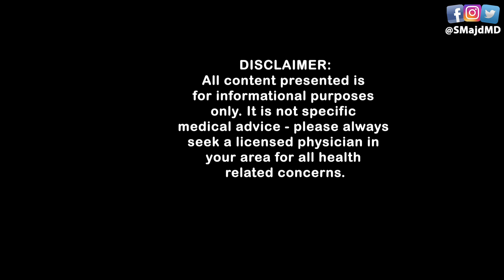Top Medical Causes of Hair Loss (What Doctors Check For!)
Dr. Majd reviews the top 9 causes of hair loss, including alopecia areata, the condition that celebrity Jada Pinkett Smith reportedly suffers from.

Majd MD – Your YouTube Family Doctor, reviewing what you really need to know about the latest medical topics & headlines.

MY FAVORITE HEALTH (& some non-health!) ITEMS:

Majd MD is a participant in the Amazon Services LLC Associates Program, an affiliate advertising program designed to provide a means for sites to earn advertising fees by advertising and linking